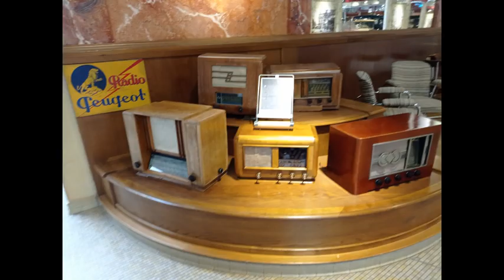musée Peugeot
Le Musée de L'Aventure Peugeot est un musée de l'automobile et d'objets fabriqués par les anciennes marques Peugeot et le constructeur automobile Peugeot, fondé par la famille Peugeot en 1988,